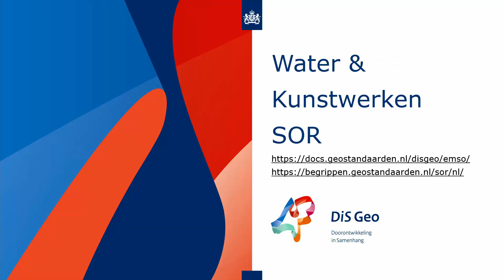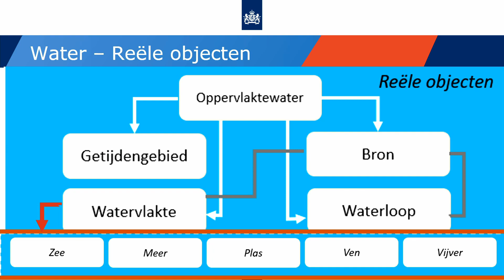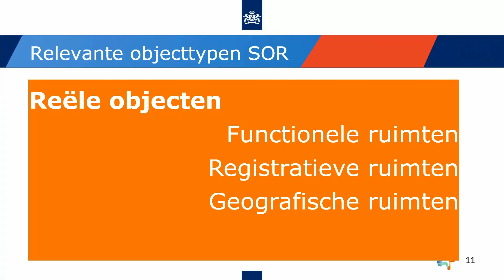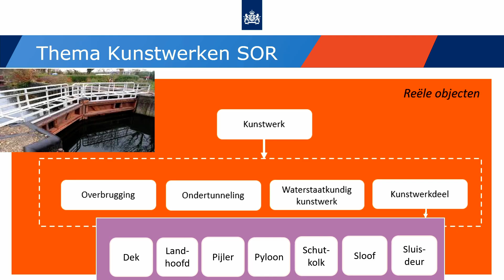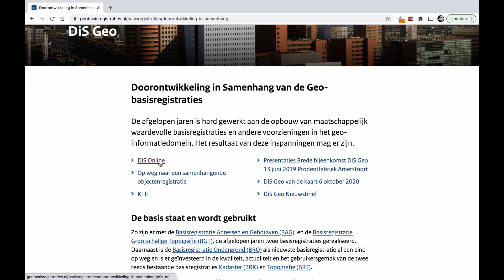Tweede consultatie Samenhangende Objectenregistratie: Thema water en kunstwerken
In deze video vind je achtergrondinformatie over het thema water en kunstwerken in de tweede consultatie van de Samenhangende Objectenregistratie.